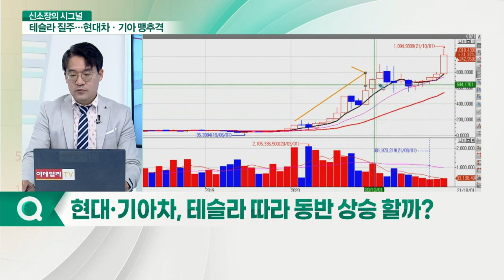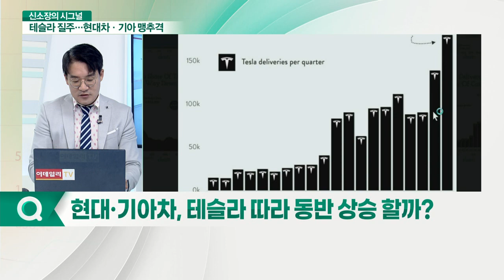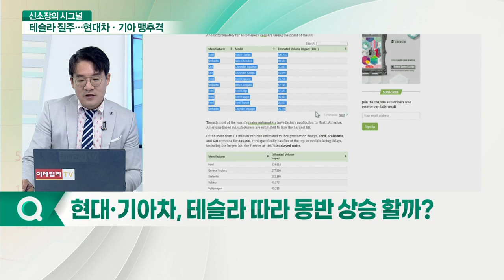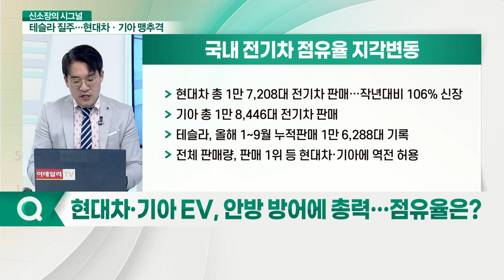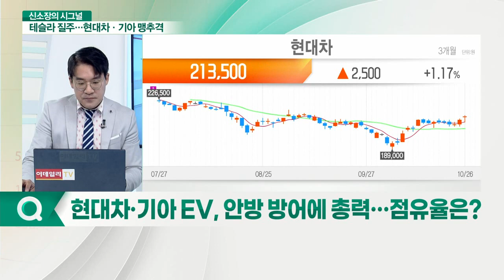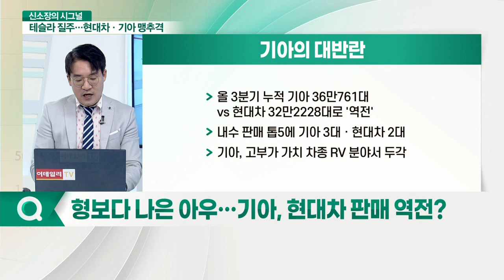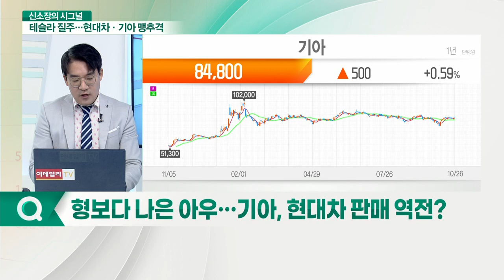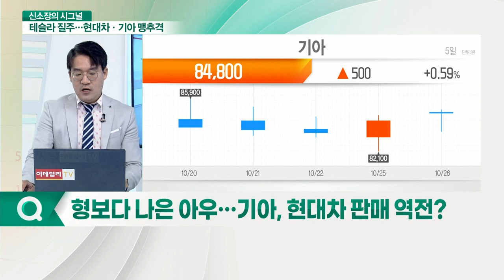천슬라의 질주... 현대차·기아 총력 태세 갖춘다_신소장의 시그널 (20211027)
Q. 현대·기아차, 테슬라 따라 동반 상승할까?
Q. '천슬라'된 테슬라, 시총 1조 달러 돌파?
Q. 차량용 반도체 대란에... 국내차 생산량 감소?
Q. 현대차, 잇대 악재에도 3분기 실적 선방?
Q. 현대차·기아 EV, 안방 방어에 총력… 점유율은?
Q. 형보다 나은 아우… 기아, 현대차 판매 역전?